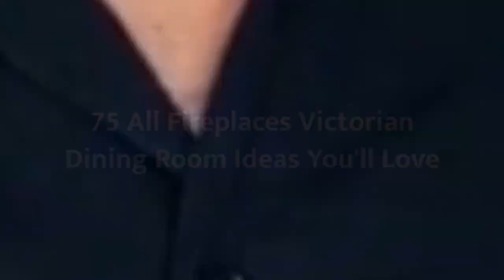75 All Fireplaces Victorian Dining Room Design Ideas You'll Love ➤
Browse Victorian dining room pictures. Discover Victorian dining room ideas and inspiration for your decor, layout, furniture and storage.

0:00:00 - Intro
0:00:12 - All Fireplaces Victorian Dining Room Design Ideas You'll Love: Inspirations 1 to 25
0:03:03 - All Fireplaces Victorian Dining Room Design Ideas You'll Love: Inspirations 26 to 50
0:06:07 - All Fireplaces Victorian Dining Room Design Ideas You'll Love: Inspirations 51 to 75

👋 Well Hello!